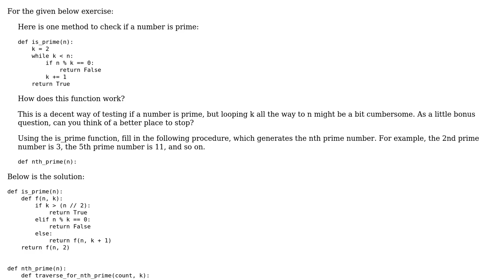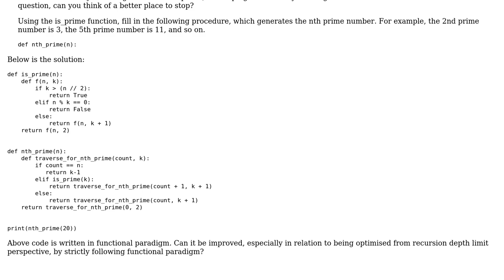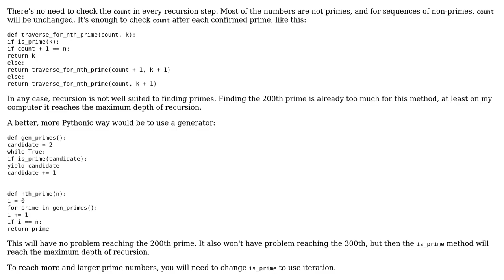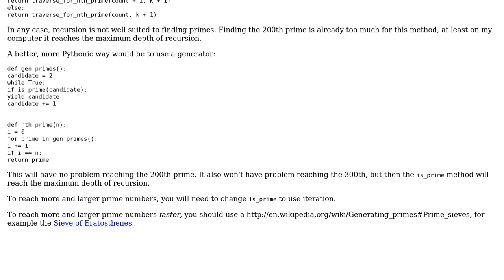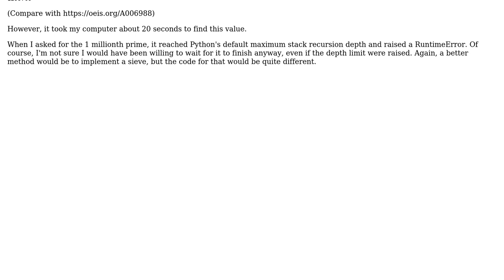Code Review: Primality test using recursion (3 Solutions!!)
Code Review: Primality test using recursion

With thanks & praise to God, and with thanks to the many people who have made this project possible! | Content (except music & images) licensed under CC BY-SA | Music | Images & others | With thanks to user Veedrac user overexchange user mathmandan user janos user Jamal user 200_success and the Stack Exchange Network Trademarks are property of their respective owners. You are responsible for your own actions.